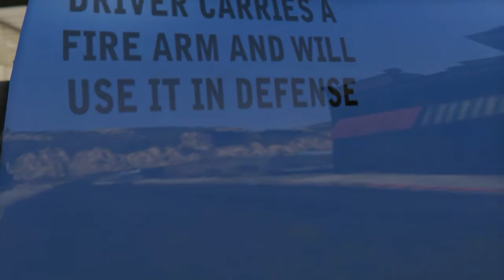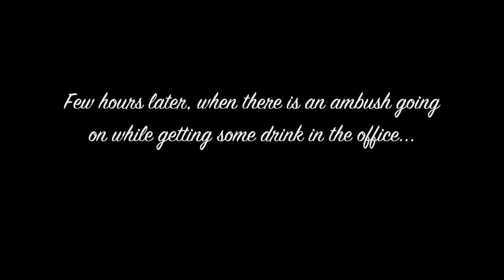GTA V - Party at the Palace D. Vinewood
The Online protagonist goes to The Palace in Downtown Vinewood, where he will be enjoying the party for 3 days. Later on, after resting, he goes to drink in the office. However, there is still another ambush going on, so he flees before the cops arrive.

DJ: Dixon

Also appearing: Jimmy De Santa, Patrick McReary (gunman)

Guest starring: Zach Nelson (driver)